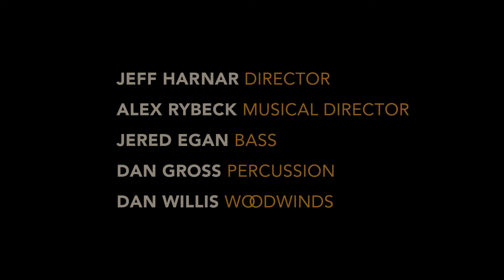CELIA BERK Returns to the Metropolitan Room: A TREE IN THE PARK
This Rodgers & Hart gem is included on Celia Berk’s second album, MANHATTAN SERENADE, and her 2016 show at New York’s Metropolitan Room celebrating its release.

Musical Director/Arranger Alex Rybeck is at the piano. Jered Egan on bass. Dan Gross on percussion. Dan Willis on woodwinds. Directed by Jeff Harnar.